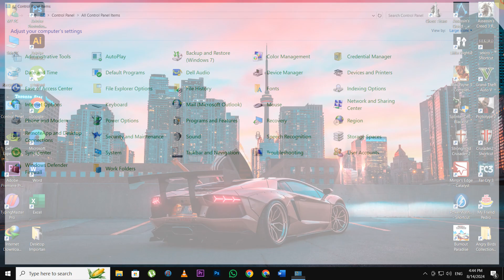How to Increase the Speed of Mouse Cursor in Windows 10 || Virtual Comrade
🔍 Welcome to Virtual Comrade! In this video, we guide you through the process of increasing the speed of your mouse cursor in Windows 10. If your mouse feels too slow, this simple adjustment can make it faster and more responsive. Perfect for those who need a quicker cursor for work, gaming, or everyday tasks. 🚀

🌟 Key Highlights:

Learn how to adjust your mouse settings in Windows 10.
Discover tips to enhance your productivity with a faster cursor.
Improve your overall user experience on your Windows PC.